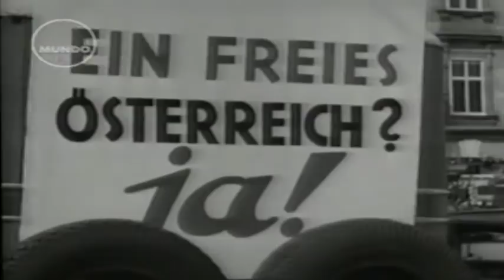1933 1938 antes de la guerra